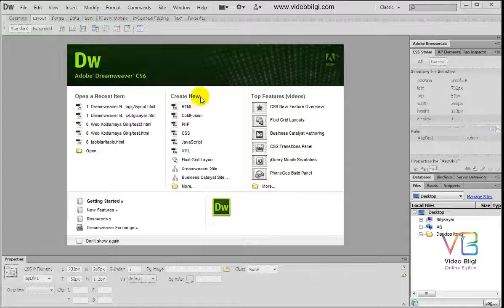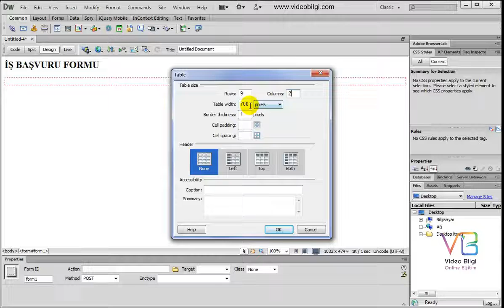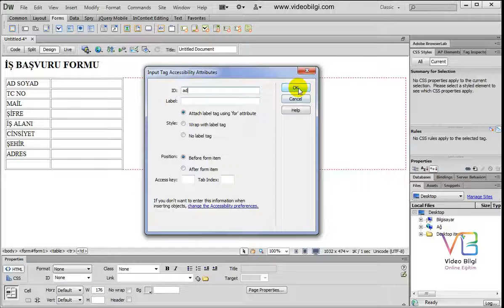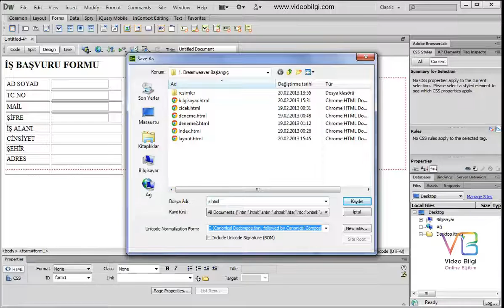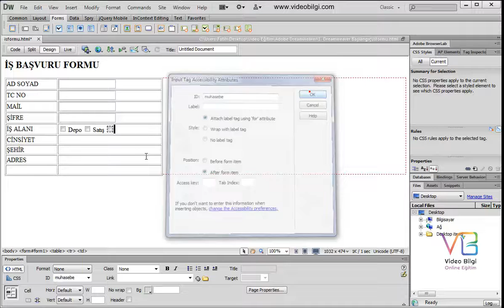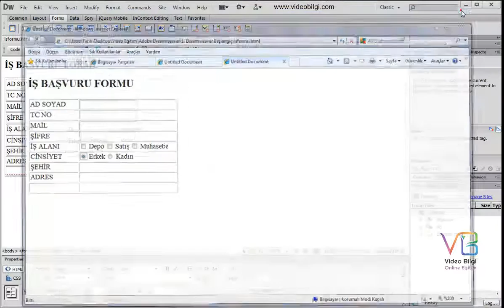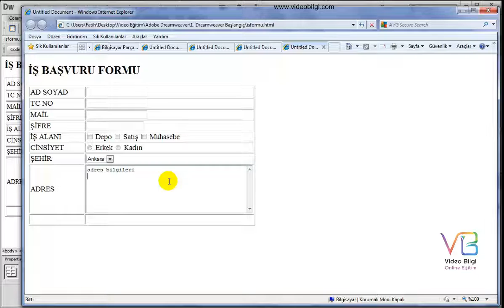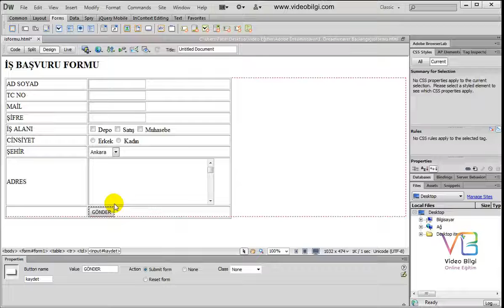Ders 16: Adobe Dreamweaver Insert - Formlar